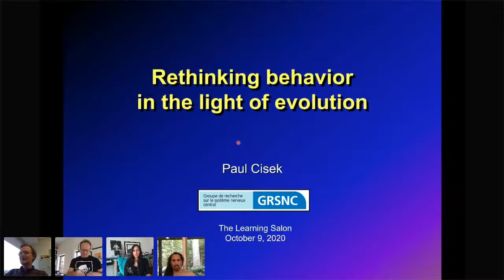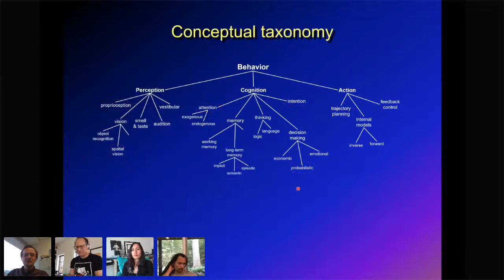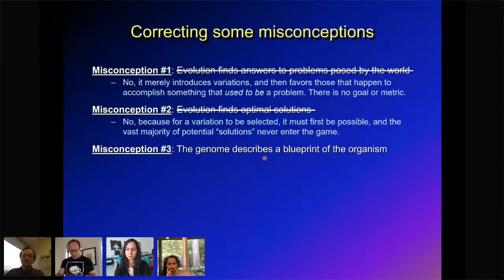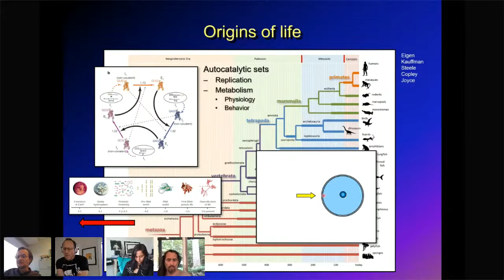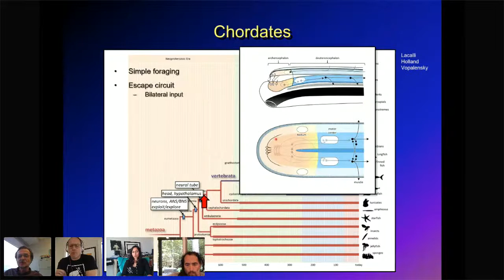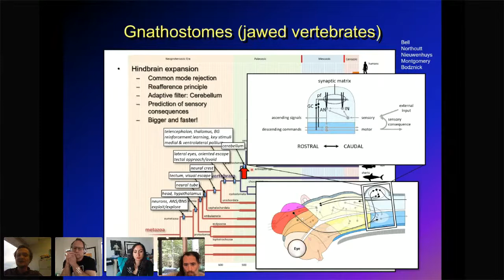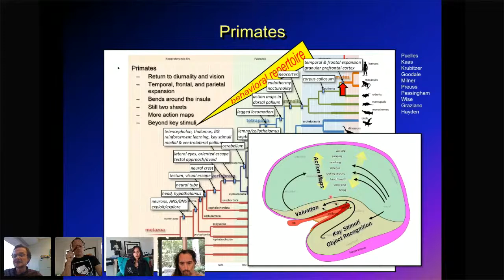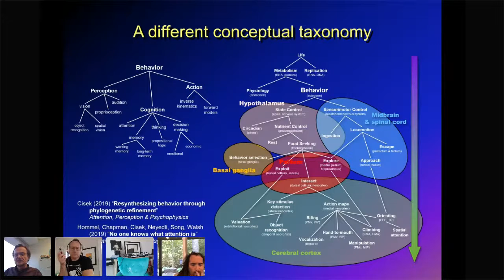The Learning Salon - Paul Cisek